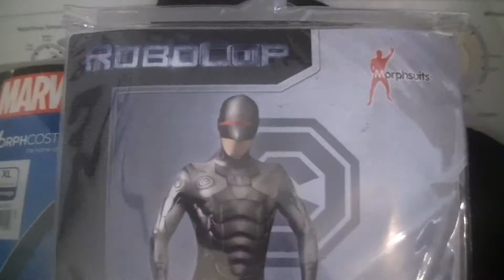Essayage De 2 Costumes (Vlog #9)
Vlog pour LE FLAMINGO ENRAGÉ...

LE FLAMINGO ENRAGÉ est une série créée, écrite et réalisée par Michaël Flamand et qui est basée/inspirée du Joueur Du Grenier, de l'Angry Video Game Nerd et Testeur Alpha.

Suivez tous Le Flamingo Enragé sur Facebook DÈS maintenant!